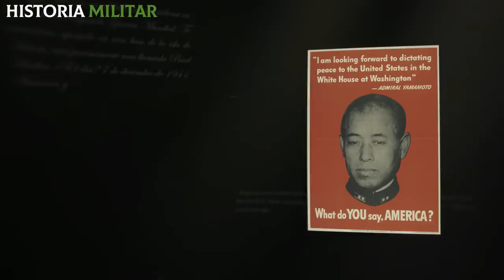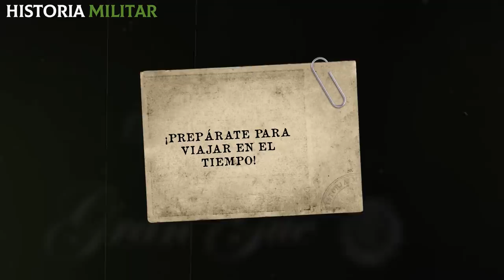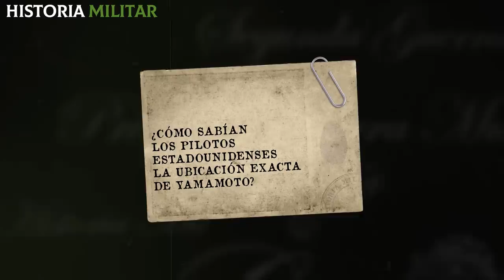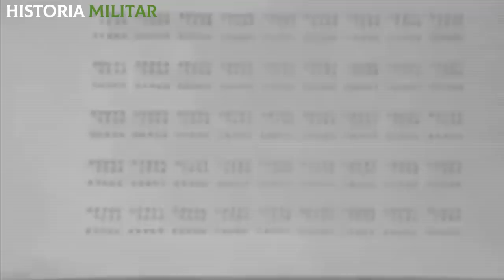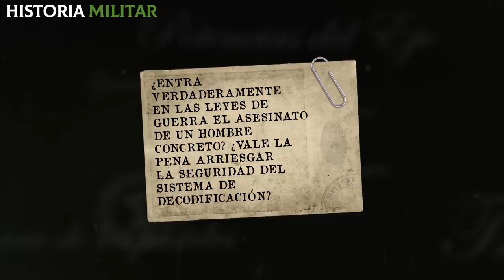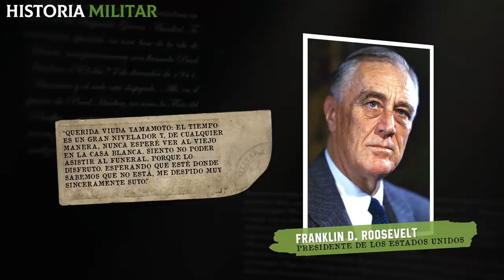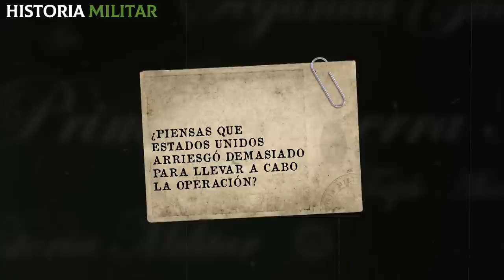Operación Venganza | El plan relámpago de Estados Unidos para vengarse de Japón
¿Cómo fue la Operación Venganza, el contraataque de EE.UU a Japón como respuesta al bombardeo de Pearl Harbor?  ¡Si quieres descubrir todo acerca del ataque relámpago de EE.UU a Japón no te pierdas este video!

Escondida en la selva de la Isla Bougainville, sobre el Pacífico, se encuentran los restos de un Mitshubishi G4M apodado “Betty”, que fue abatido en uno de los ataques sorpresa más importantes de todos los tiempos. Su hoy oxidado fuselaje transportó, en abril de 1943, al Almirante Isoroku Yamamoto. Nacido en el seno de una familia humilde, Yamamoto era un héroe en Japón. Y, como comandante en jefe de la Armada Imperial, había sido el principal responsable de aquel infame ataque furtivo a Pearl Harbor. La Casa Blanca quería al héroe japonés muerto.